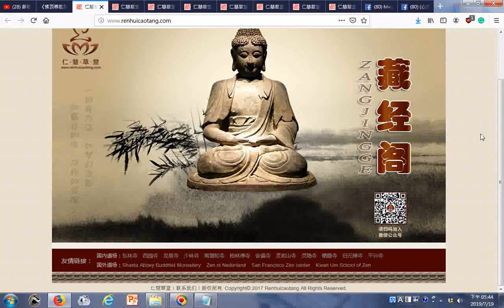仁慧草堂｜藏经阁20190719 網頁含連結永樂北藏乾隆大藏經高利大藏經注音佛經有聲佛經英文典集籍